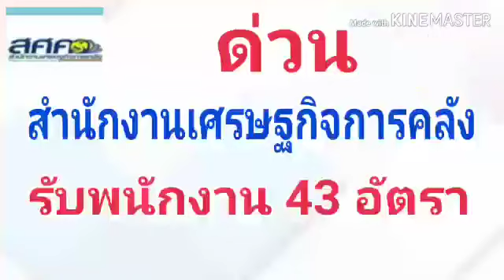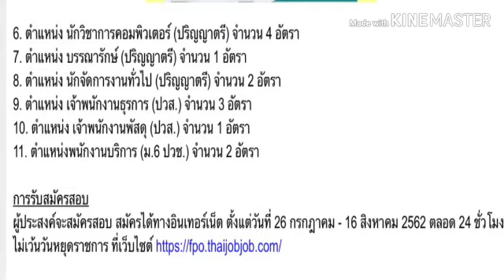สำนักงานเศรษฐกิจการคลังรับพนักงาน 43 อัตรา